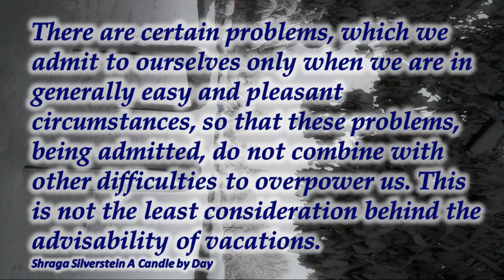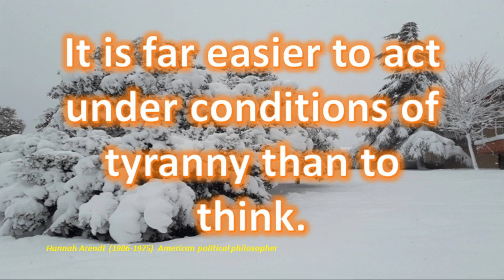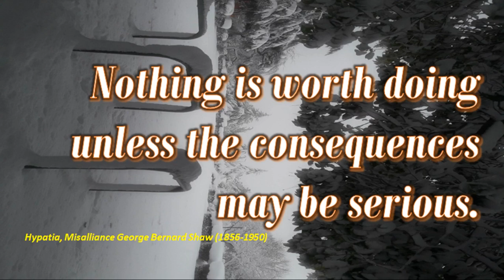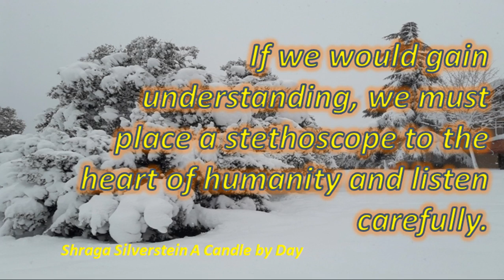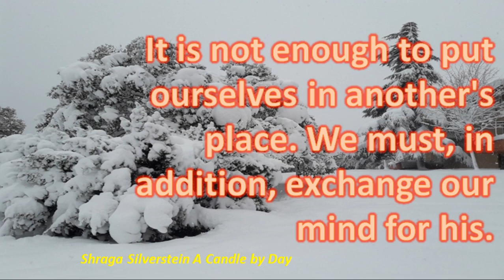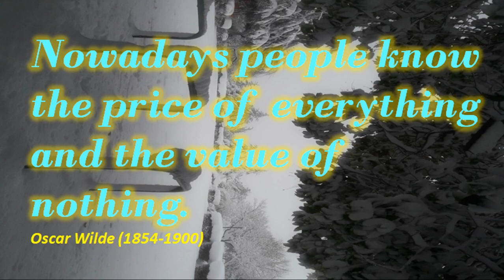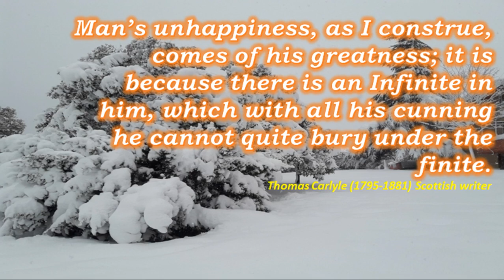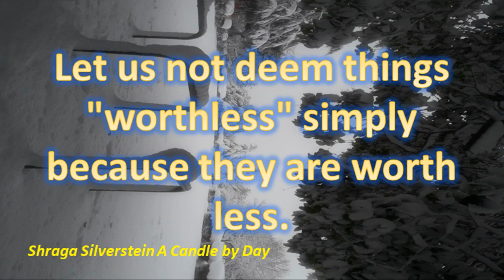Important Quotes for Life | Motivational Quotes | Inspirational Quotes